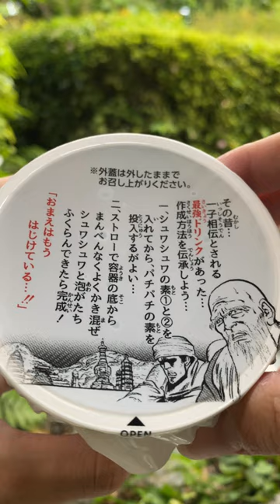Popping Jelly from a Japanese Convenience Store!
A Collaboration Product with the Anime "Fist of the North Star" from a Japanese Conbini!

〜　Bonjin Diary  〜

↑My Invitation Code is AB69675424